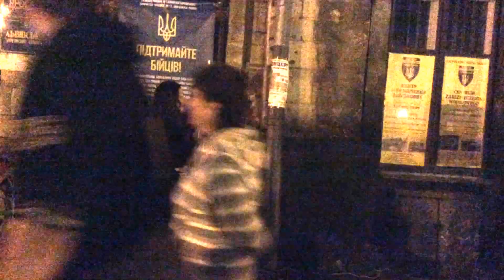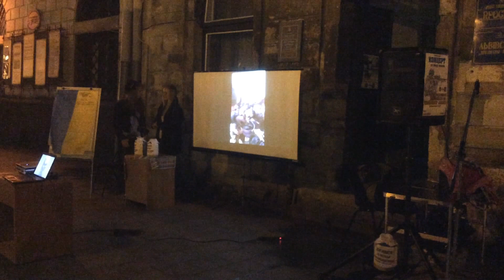Збір коштів для українського війська ,Львів